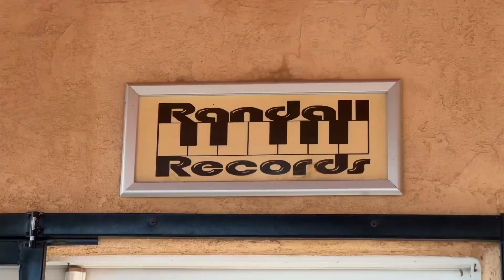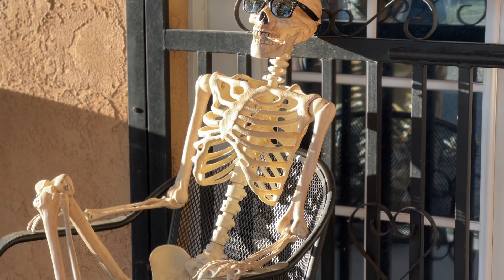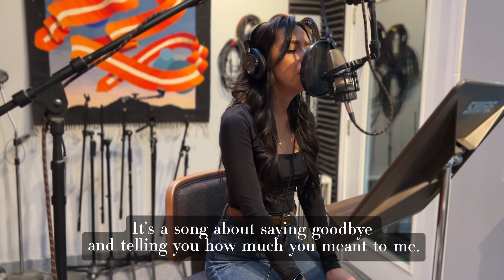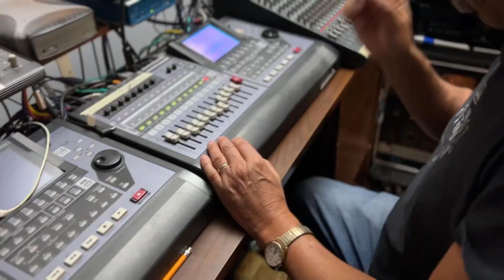Realtor By Day, Singer By Night!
Come along with me as I start my day with real estate stuff and end my day with singing stuff! I also give a bit of a life update…more in-depth updates to come soon, though!